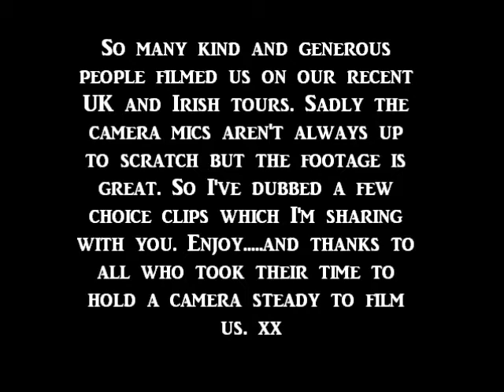PUGWASH - "Dear Belinda" (Vicar Street performance - Audio Dub)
Ben Folds plays on this one and it's about our dear friend Belinda Stewart Wilson.